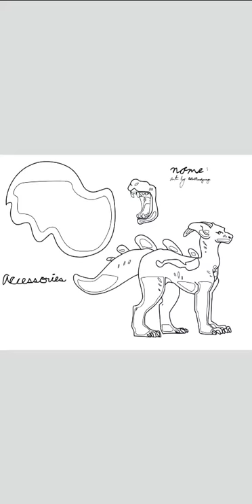×Making my BottleWing Myo×|Wings of Fire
So in this video I make my Lil bottlewing Bab! I absolutely adore her! She's based off a Galaxy smoothie, I did not make the base I only colored it.